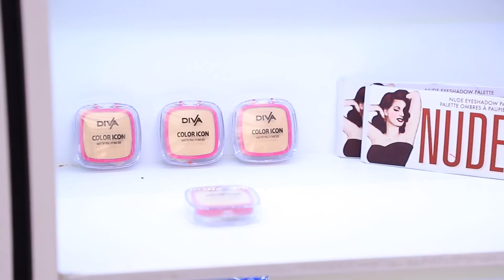Se i Trucchi Fossero Persone! 38 Situazioni Divertenti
Immagina che tutti i prodotti per il trucco prendano vita! Vuoi sapere come sarebbe?
Siamo sicuri che tu non abbia mai visto un video così divertente.